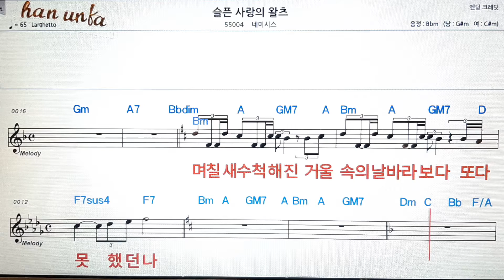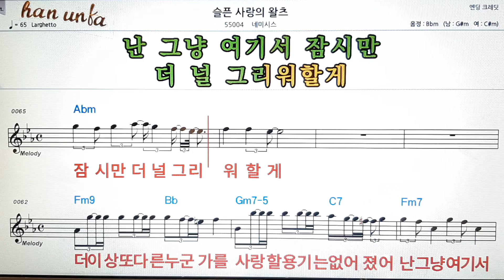슬픈 사랑의 왈츠/네미시스👍노래 반주, 코드 악보,가라오케💋Karaoke*Sheet Music*Chord*MR